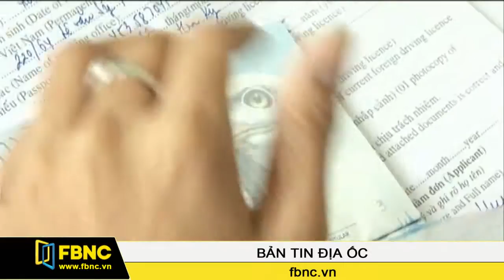FBNC - Bản tin địa ốc 28/11/2016 (Phần 1)